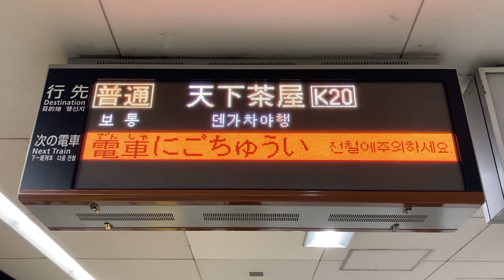Osaka Metro 堺筋線 日本橋駅 発車標 2023年11月仕様の接近表示(栗🌰 リス🐿)